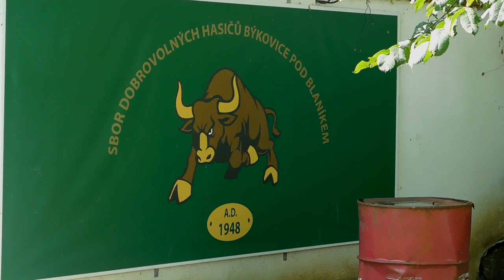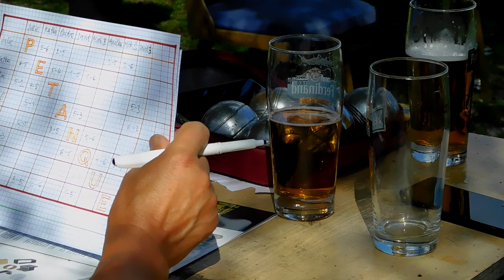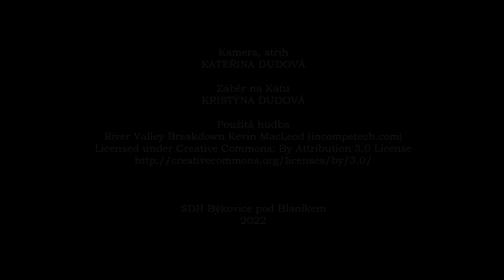Loučení s létem 2022: Býkovice pod Blaníkem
Videoreportáž z býkovické akce Loučení s létem. Turnaj v petangu, zábavné aktivity pro děti, tlachání, kýta a slunce nad hlavou, to byl pohodový 29. den srpna 2022.

Kamera, střih: KATEŘINA DUDOVÁ

Záběr na Káťu: KRISTÝNA DUDOVÁ

2022